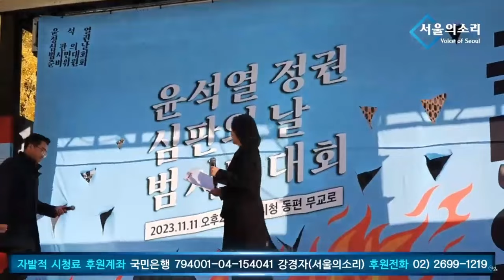부산 사나이의 일침! "윤석열 퇴진이 최고의 월동대책이다!"